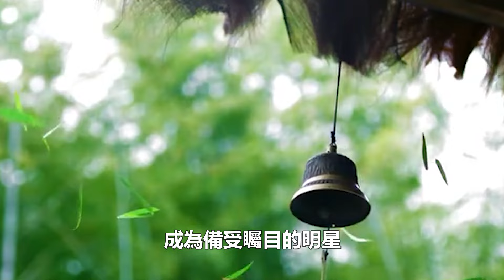2024年顏值高、實力派男明星，更新真實排行榜：黃景瑜終於進前3，李現排名第八，許凱排第十名？港臺娛樂匯#黃景瑜#李現#許凱